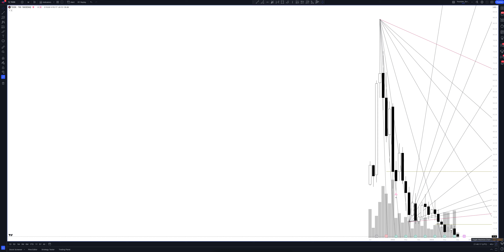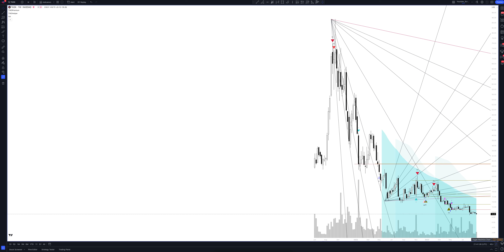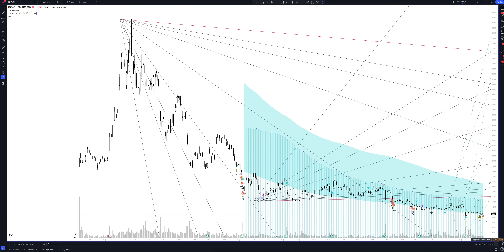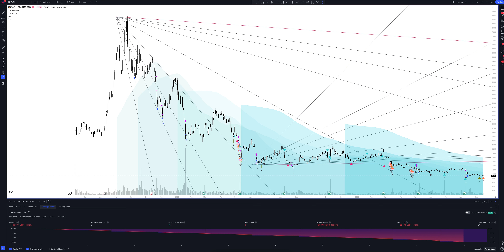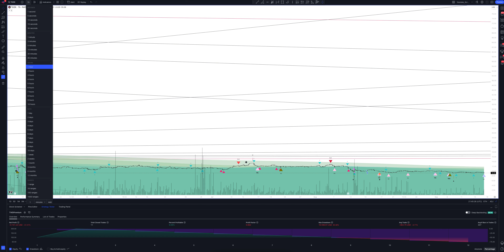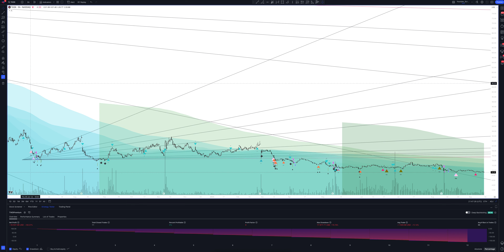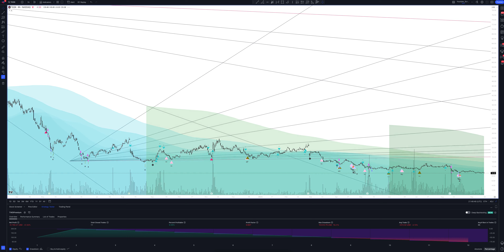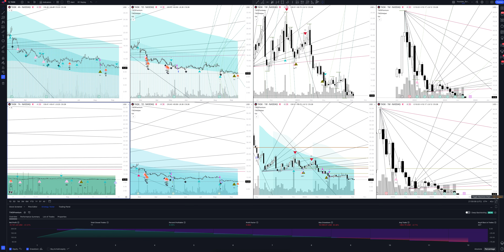Прогноз цены TaskUs (TASKUS, INC) на сегодня и 2023 год. Инвестиции в Taskus Inc. Обзор TASK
В этом видео вы увидите полный обзор и профессиональную аналитику TaskUs на всех временных интервалах, а также узнаете покупать или продавать TASKUS, INC сегодня и на будущей неделе. Учитывая, что мы проводим анализ месячных таймфреймов для TASK - это вам поможет сделать прогнозы любой временной интервал. Будь вы начинающий с нуля трейдер или адепт инвестиций - это видео однозначно даст вам полное понимание рыночной ситуации.

Если вас интересует прогноз TaskUs на сегодня и завтра - смотрите аналитику TASKUS, INC на часовом таймфрейме.
Если вы трейдер и вас интересует прогноз цены TaskUs на день - смотрите аналитику TASKUS, INC на дневном таймфрейме.
Если вы инвестор и вам нужен прогноз цены Taskus Inc на неделю - смотрите аналитику TASKUS, INC на недельном интервале.
Если вы профессиональный инвестор и вам интересен прогноз цены Taskus Inc на 2023 год - смотрите анализ TASK на месячном интервале.

Вся аналитика сделана с помощью профессионального торгового индикатора The Waved™ Premium. В ней вы найдете торговые сигналы для TASKUS, INC, VSA анализ Taskus Inc, технический анализ TASK, сигналы дивергенции для TASK, обзор торговых паттернов. И узнаете вырастет или упадет цена в ближайшее время. Taskus, Inc. предоставляет цифровые услуги аутсорсинга. Он предлагает качество обслуживания клиентов, поддержку бэк -офиса и решения консалтинга. Taskus был основан Брайсом Мэддоком и Jaspar Weir в 2008 году и со штаб -квартирой в Санта -Монике, штат Калифорния.